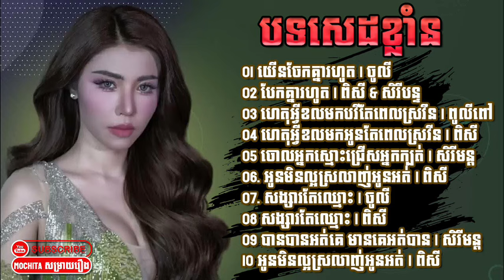បទសេដខ្លាំង​ ពិរោះៗ​ បូលីពៅ​ & សុខ​ ពិសី​ &​ ខេមរៈ​ សិរីមន្ត​ ​ យេីងបែកគ្នារហូត​ Lyrics